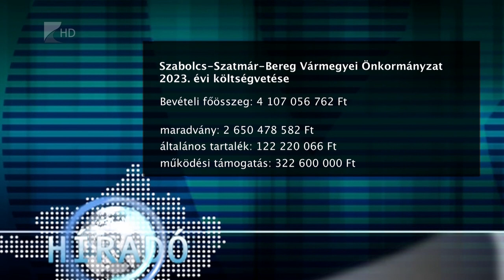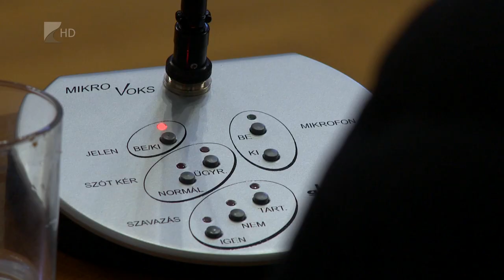Vármegyei költségvetés 2023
Vita nélkül fogadta el 2023-as költségvetését a Szabolcs-Szatmár-Bereg Vármegyei Közgyűlés. Az önkormányzat 4,1 milliárd forintos bevételi és kiadási főösszeggel gazdálkodik ebben az évben.